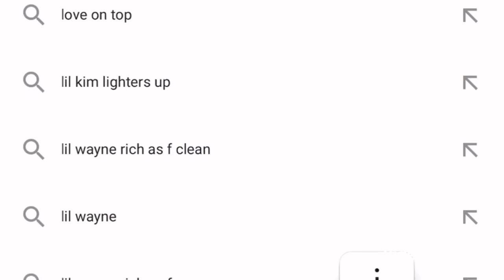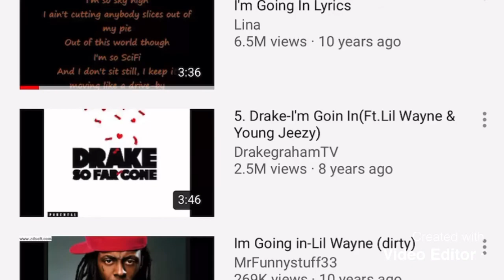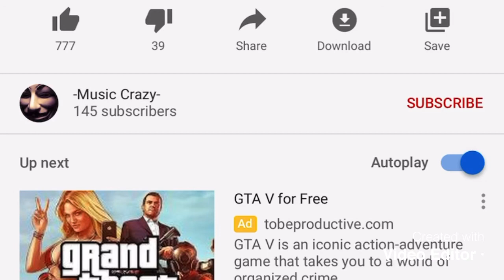Rich As F (Speed Up)